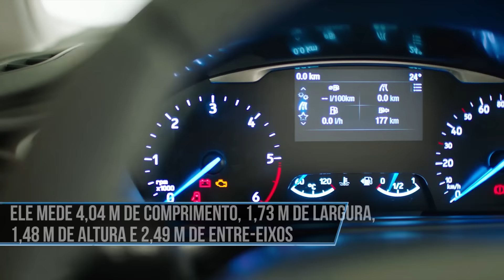Novo Ford Fiesta 2018 | Motor1 Brasil | CARPLACE TV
Confira detalhes da nova geração do New Fiesta. O hatch compacto da Ford ficou muito mais refinado, ganhou mais tecnologia e versões inéditas. Destaque para o Fiesta Active, a primeira versão aventureira do modelo.

A Ford ainda não divulgou quando começam as vendas.